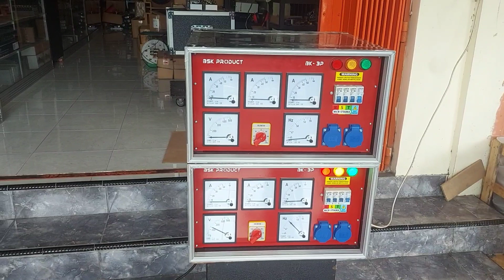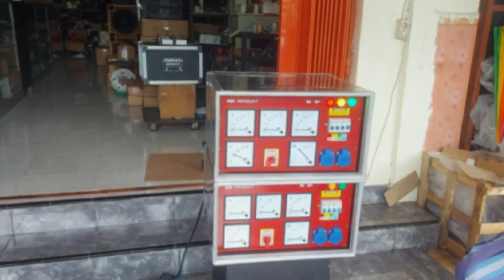PANEL 3 PHASE PREMIUM CHECK